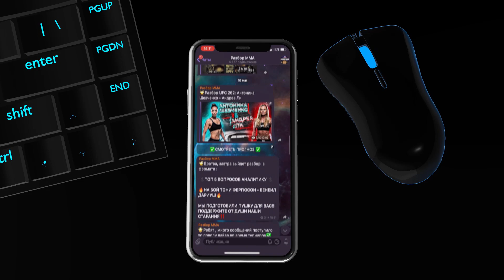UFC 269: Педро Муньюс VS Доминик Круз прогноз | аналитика мма | MMA REVIEW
Педро Муньюс - Доминик Круз прогноз.

Педру Энрики Лопис Муньюс — бразильский боец смешанного стиля, представитель легчайшей весовой категории. Выступает на профессиональном уровне начиная с 2009 года, известен по участию в турнирах бойцовской организации UFC.

Доминик Рохелио Крус — американский боец смешанных боевых искусств мексиканского происхождения, выступающий под эгидой UFC в легчайшей весовой категории. Бывший двукратный чемпион UFC и бывший чемпион WEC в легчайшем весе. По состоянию на 7 декабря 2021 года занимает девятую строчку официального рейтинга UFC в Легчайшем весе.

Также пройдут бои:
ЧАРЛЬЗ ОЛИВЕЙРА VS ДАСТИН ПОРЬЕ
АМАНДА НУНЕС VS ДЖУЛИАННА ПЕНЬЯ
ДЖЕФФ НИЛ VS САНТЬЯГО ПОНЗИНИББИО
КАЙ КАРА ФРАНС VS КОДИ ГАРБРАНДТ
РАУЛИАН ПЭЙВА VS ШОН О'МЭЛЛИ
ДЖОШ ЭММЕТТ VS ДЭН ИГЕ
ПЕДРО МУНЬОЗ VS ДОМИНИК КРУЗ
АВГУСТО САКАИ VS ТАЙ ТУИВАСА
ДЖОРДАН РАЙТ VS БРУНО СИЛВА
АНДРЕ МУНИЗ VS ЭРИК АНДЕРС
МИРАНДА МАВЕРИК VS ЭРИН БЛЭНЧФИЛД
АЛЕКС ПЕРЕЗ VS МЭТТ ШНЕЛЛ
РАЯН ХОЛЛ VS ДАРРИК МИННЕР
РЭНДИ КОСТА VS ТОНИ КЕЛЛИ
ДЖИЛЛИАН РОБЕРТСОН VS ПРИСЦИЛА КАЧОЭЙРА